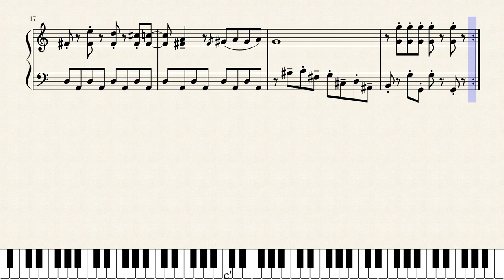Bugs Bunny: Crazy Castle 4 - Machine Room